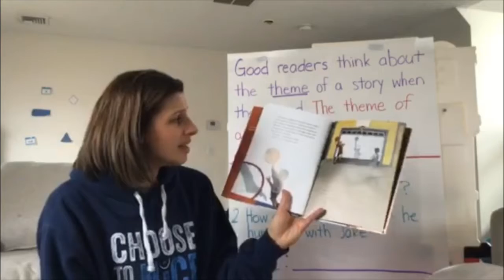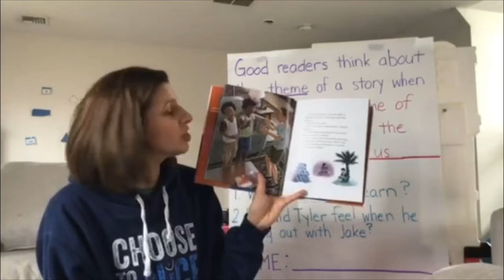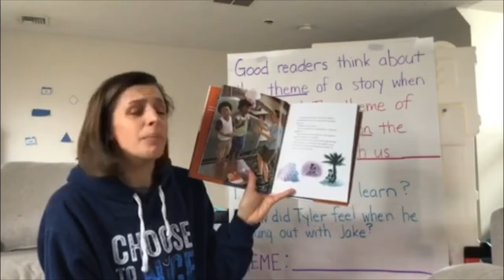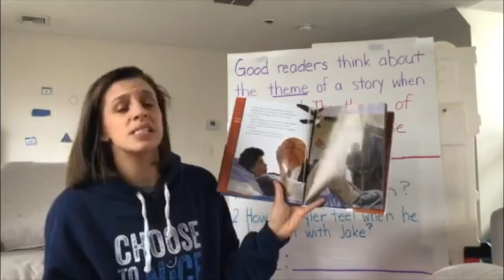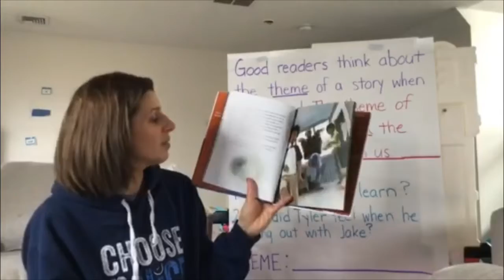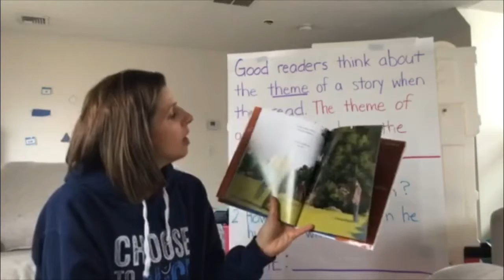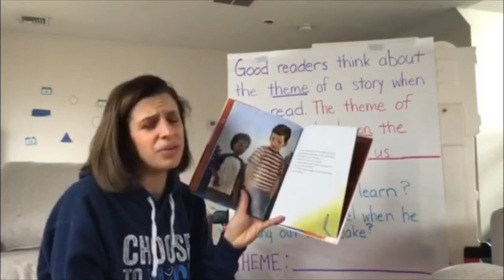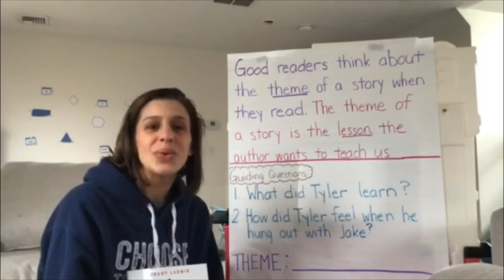Mrs.Leach’s Theme Lesson using Judy Ludwig’s story “Better Than Me”